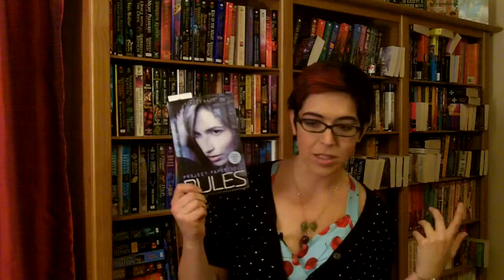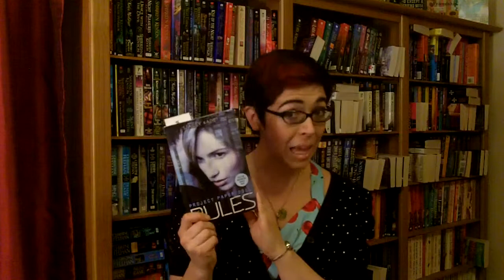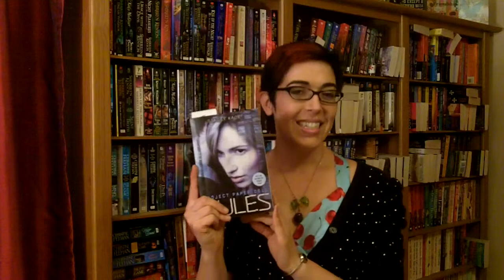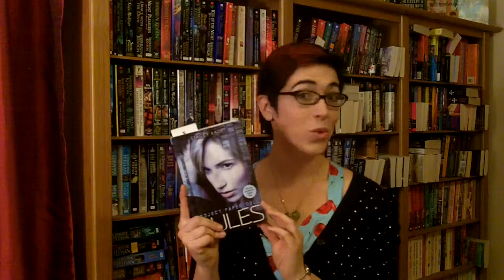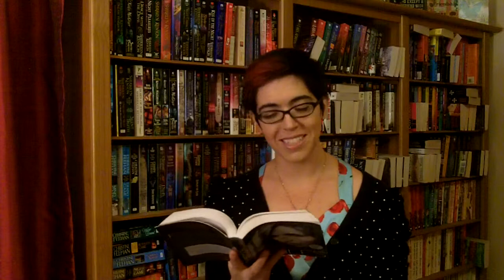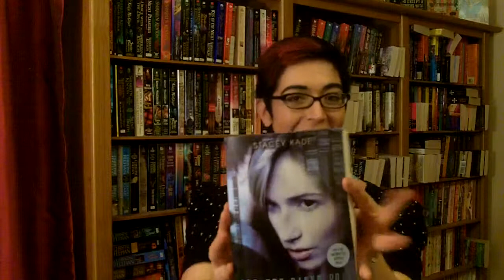The Book Tart Episode 40 ~ Review of Stacey Kade's The Rules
The Book Tart (me!) reviews Stacey Kade's new YA novel The Rules. It's the first in her Project Paper Dolls series and I loved it!